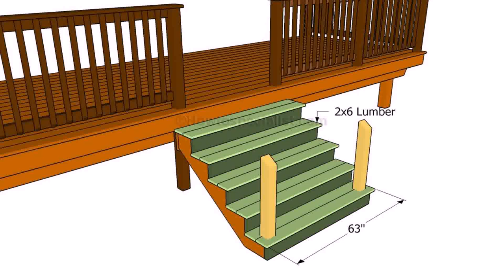How To Build Outdoor Deck Stairs - DaddyGif.com (see description)